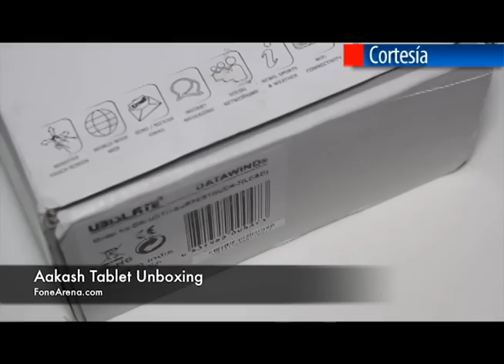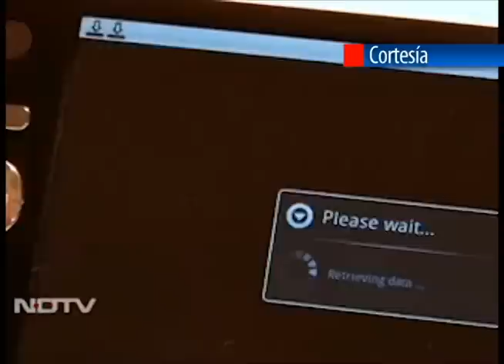NBoga, Aakash la tableta más barata del mundo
En la India sale a la venta la tableta más económica del mundo, con apenas 47 DLs. Ademas en víspera de la CES 2012 en Las Vegas Nevada, LG nos sorprende con la nueva tecnolgía Ultra HD